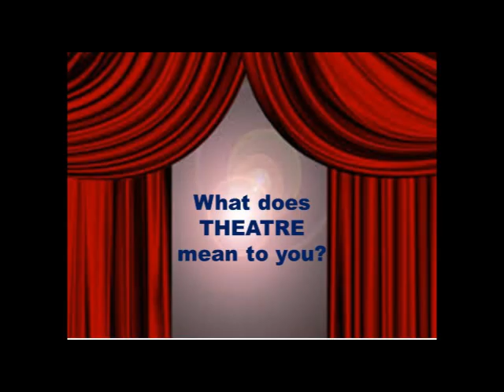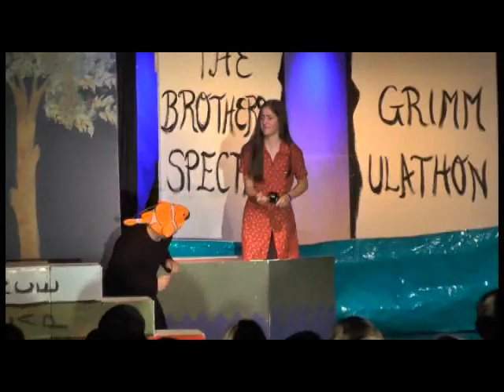Elective Fair Video